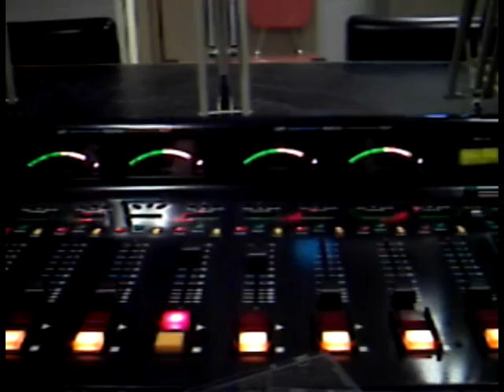7 DAZE THE VIDEO.mpg